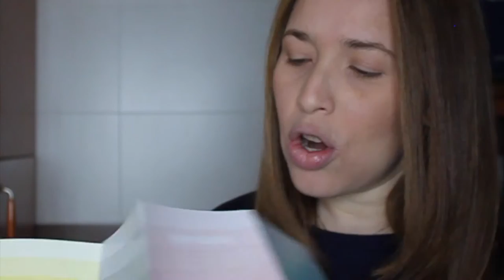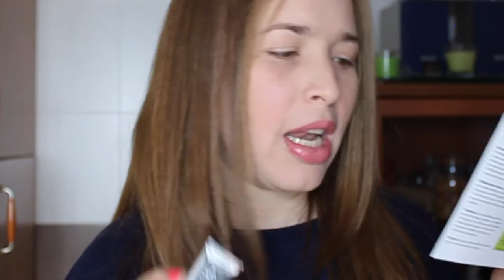BIRCHBOX ABRIL 2016!!!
Hoy les traigo la cajita del mes de Abril, a ver q nos trae.

* Mi canal de Vlogs NKAVLOGS